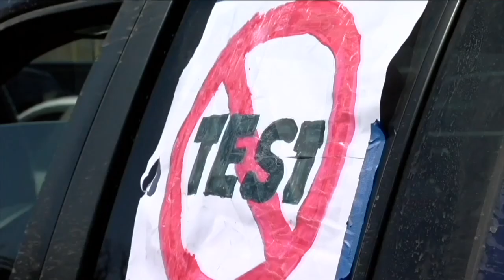State assessments start for most Colorado districts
Tens of thousands of students across Colorado will start taking the CMAS tests this week.